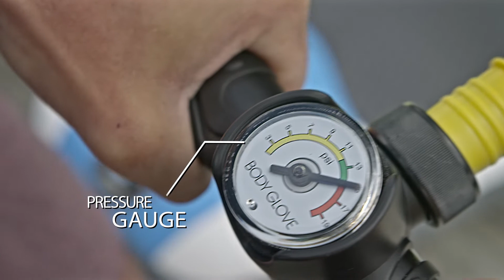Navigator Inflatable Stand Up Paddleboard